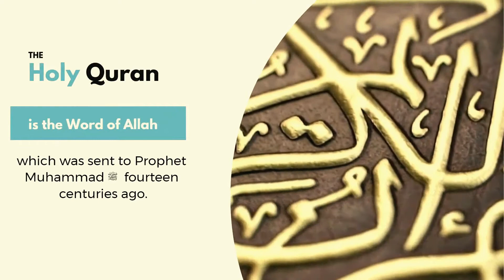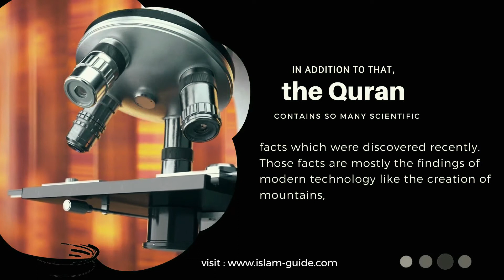The Holy Quran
The Quran is the Word of Allah which was sent to Prophet Muhammad - peace and blessings be upon him - fourteen centuries ago.